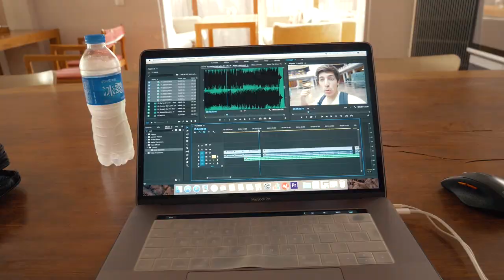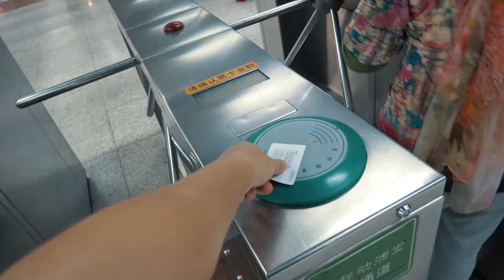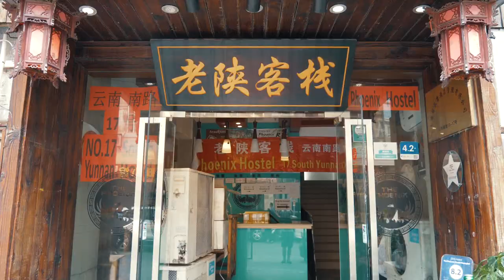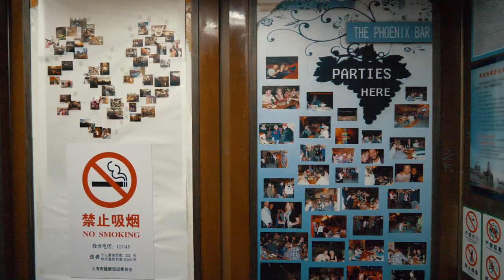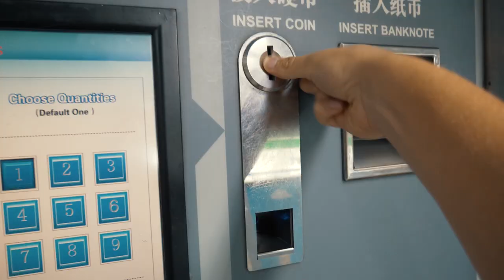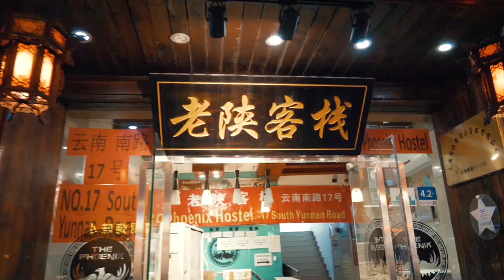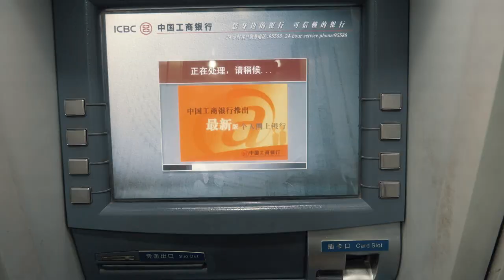Innamorato di Shanghai- Cina 2017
e Sony rx100mv